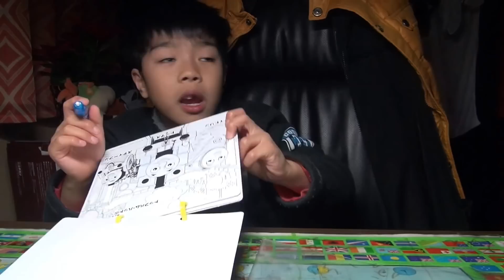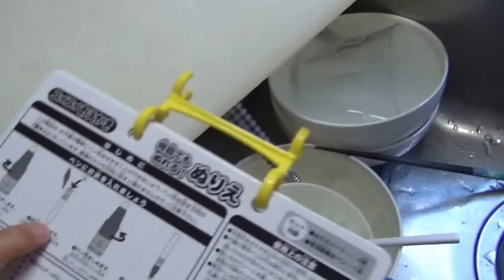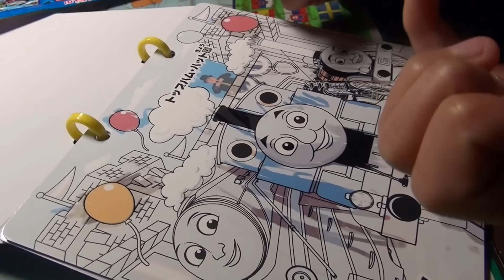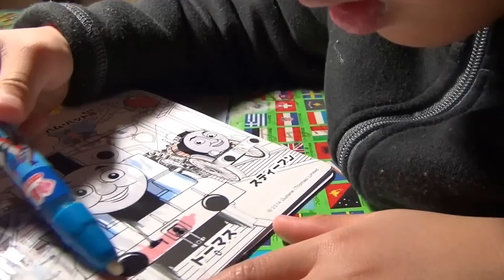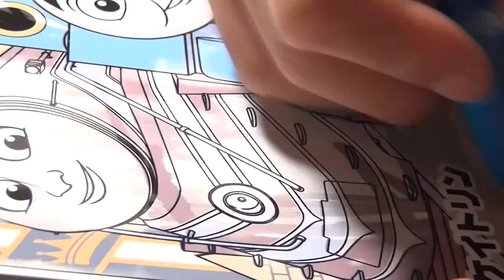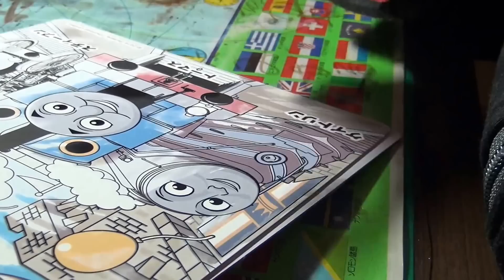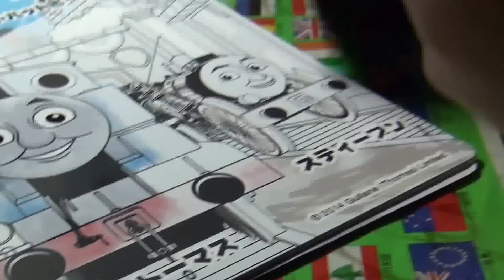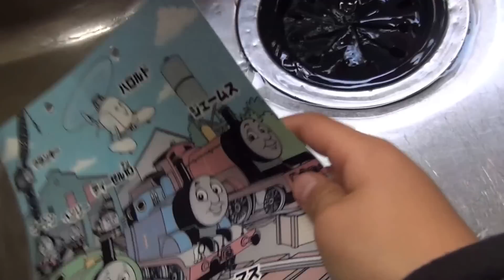Thomas and friends Watercolor pencil (by hiroki )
try and try until he get perfect !!!